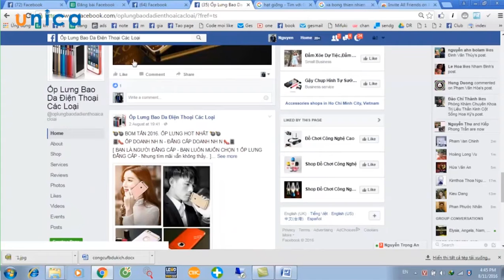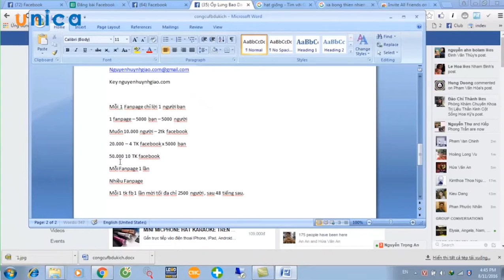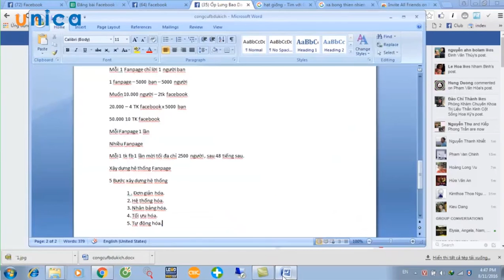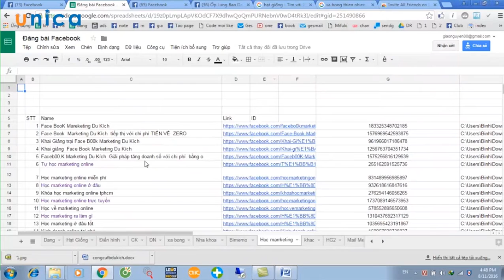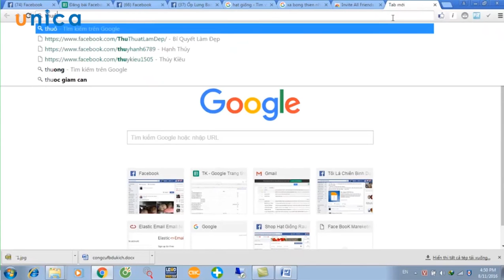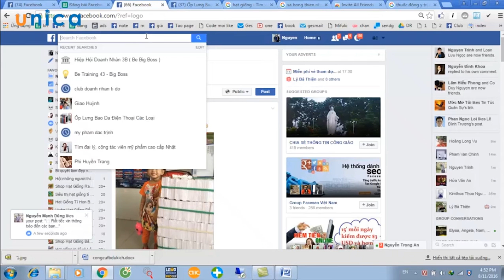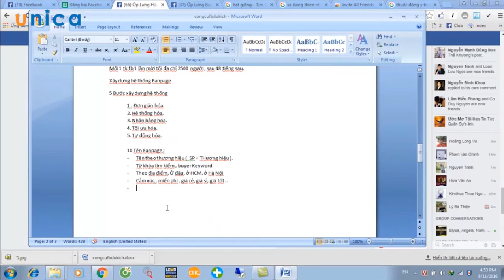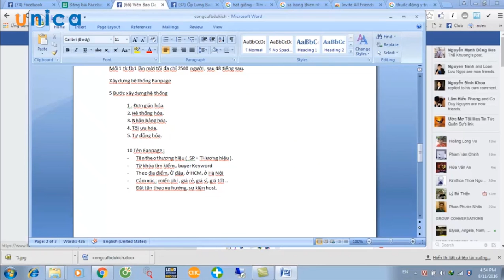bài 16 5 bước xây dựng hệ thống tự động để facebook quảng cáo miễn phí giúp mình- Marketing